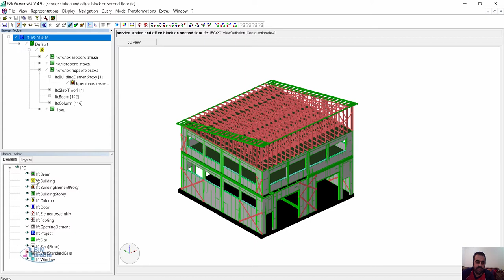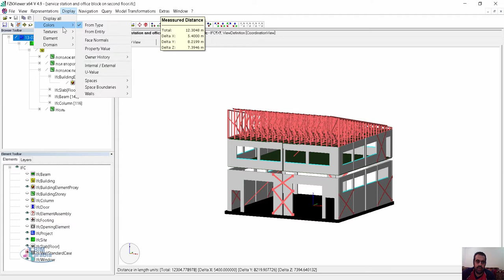fzkviwer لرؤية ملفات ifc gbxml